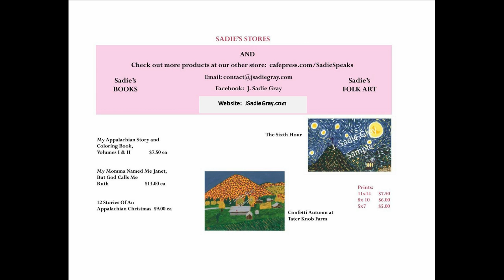May 8 2019 J Sadie Variety Show as broadcast on WKXV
Today we are talking about being steadfastly minded like a bulldog. A bulldog is very protective of their owner to the point where they will latch on to whatever is threatening until the owner commands them to let go. Even Winston Churchill has a famous quote about the animal. “Do you know why the nose of the bull dog is sloped backwards? So it can keep on breathing without ever letting go.” So that’s what we’re talking about today, being steadfastly minded and not letting go.